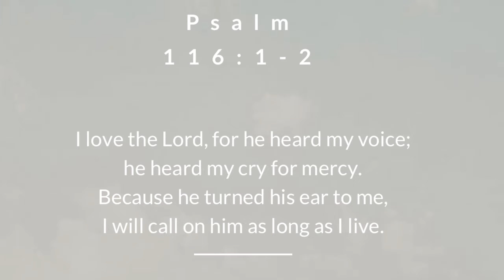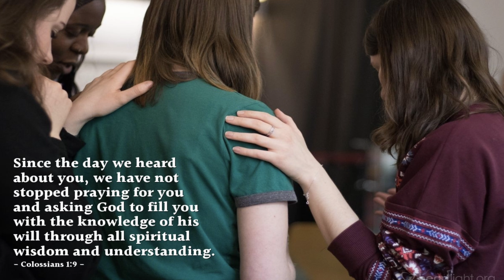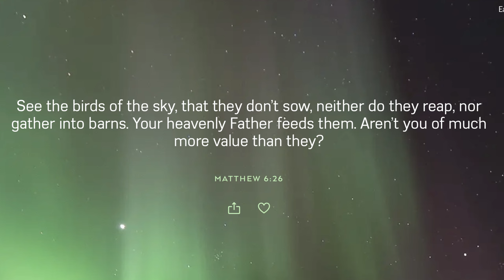November 12, 2022/389 Trucking. Extremely tight backing at restaurant depot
In this video, I cross over the Delaware memorial bridge and delivering a load of French fries to restaurant depot in Capitol heights Maryland and the dock I was assigned to was extremely tight.